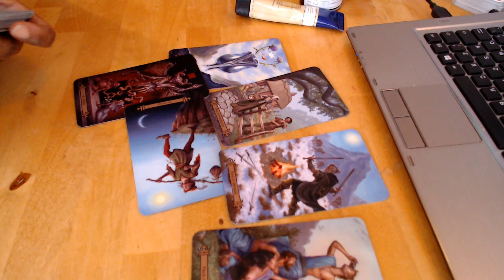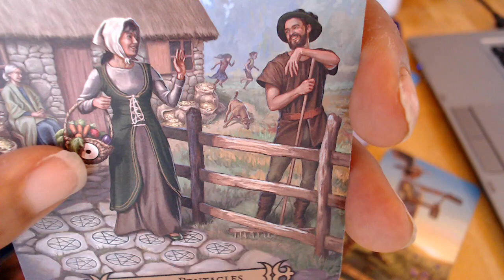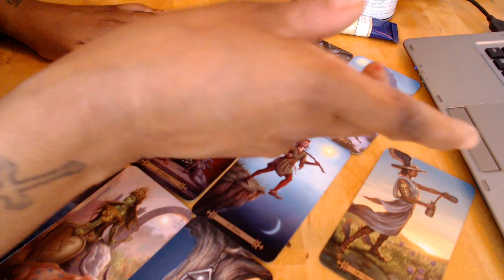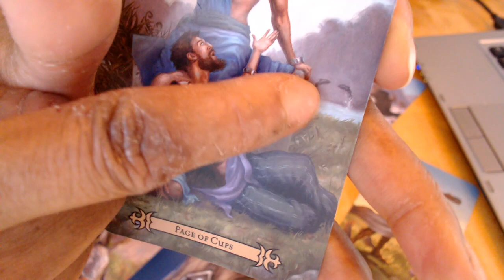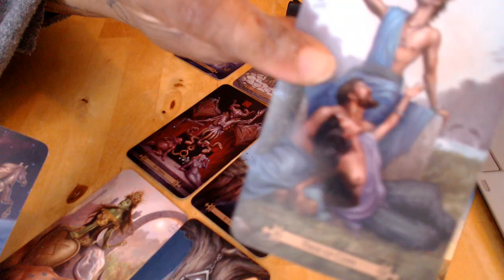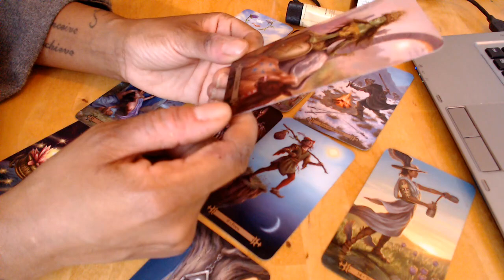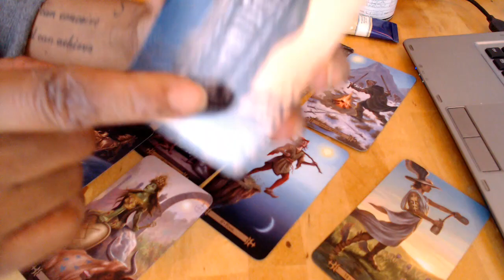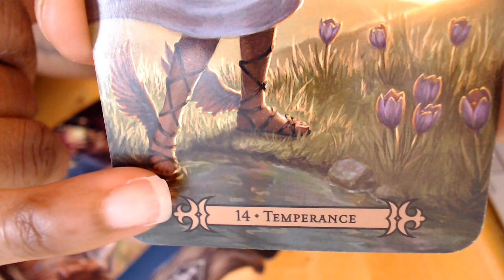DIVINE MASCULINE Tarot Reading ~ They Love You A Lot! Don`t Worry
To BOOK A READING For Divine Masculine Divine Feminine Please Copy & Paste Link Below ↓ ↓ ↓

(For more info about my reading, please scroll down page)

Hello friends! Welcome to my video “ Divine Masculine Divine Feminine Tarot Love Reading ”

For those of you new to my channel, WELCOME!! :)

Say goodbye to general readings! My readings are packed with details from the 5th dimensional higher consciousness, where twin flames are contracted to start their twin flame journey.

*This channel is about twin flame reunion signs and stages for divine feminine divine masculine tarot reading

PERSONAL READING INFO:      £150 Complete Intense Read /   £60 Refresh Reading

: Complete Intense Tarot Read: Clear blocks to union, third party “to see if there is any” such as: (addictions/work/affair ect) advice to move forward, where he/she is on their journey, any health issues that arise, spiritual mission/life purpose advice, as well as what else pops up in the read.

Most readings on average are between 50-80 mins. ALL Reading will be recorded on video, then I will send you a permanent link so you can revisit as many times as you like. The reading will be intense and jammed packed hence why I advise to revisit. I don`t require any information from you for a reading but if possible please send me a photo of you & your twin flame or just of yourself. If you don`t have a photo not to worry your reading will still be jam packed!

AFTER the reading you can then address any burning question you have. For example: My person doesn`t want to give me their address, my person does drugs how do I handle it, my person always runs to his wife/husband when she calls, ect

Once I receive confirmation of your booking I will send you my twin flame/soulmate relationship Ebook so that you can have a detailed understand of “all” relationships and what this twin flame experience is suppose to teach you.
PLUS...  Additional Audios
1) How To communicate More Effectively With Your Twin Flame.
2)Defining All Relationships, Such As The Differences Between, 3D, 4D & 5D
3) Inner Child Alignment
4) Adult Alignment
5) Heart Chakra Meditation
6) Tips On How To Ease The Pull
7) The Totality OF Why You Are A Twin Flame/Your Purpose
8) The Work I Do To Get Into Union/My Story
PLUS TONS MORE...

BOOK A REFRESH READING ➡️ (*must have already purchased a previous reading with me)

Recommended Sun Signs: Tarot Messages for TWIN FLAMES

I’ll specifically ask you what you need to know or learn to reach union. I may speak on sensitive topics such as: your upbringing, childhood experiences, and love, but is the key for your union.

From there we will dive into the laws of the universe, chakras and I’ll give you advice to align at a higher frequency (which is often the delay for most twin flames). If you show up with an open mind I can promise not only will your reading be insightful, but with my additional book and audio, you will have a deeper understanding of your twin flame journey and rewrite the past dramatic experiences into a blissful one.